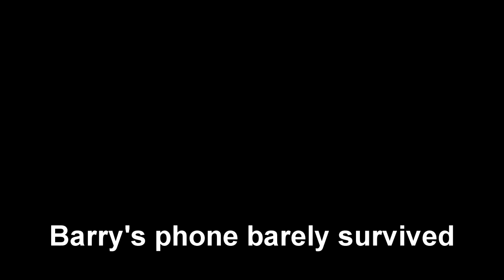Farfa ruins YCS Bochum 2018 - Vlog